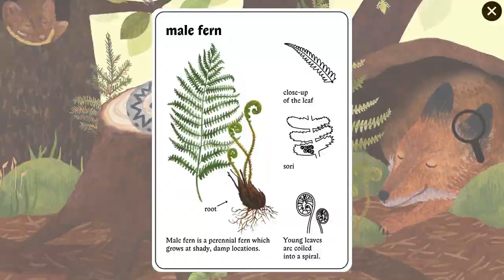Little Mouse's Encyclopedi‪a‬ | Launch trailer | Xbox One & Series S/X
Join the Little Mouse in her journey to explore the fascinating world of nature! Check out more info​ on Little Mouse's Encyclopedia on our and on our Twitter

Together you will learn about countless species of animals and plants in their natural habitats while feasting your eyes on a set of charmingly painted forests, waters, and gardens.